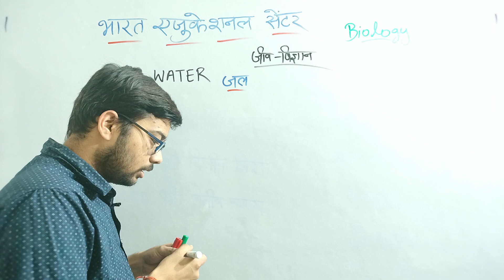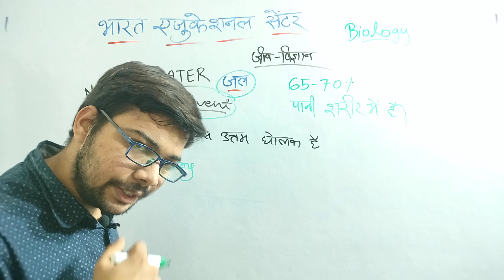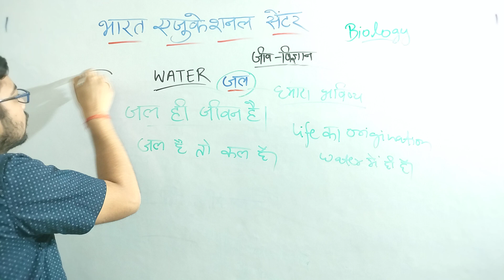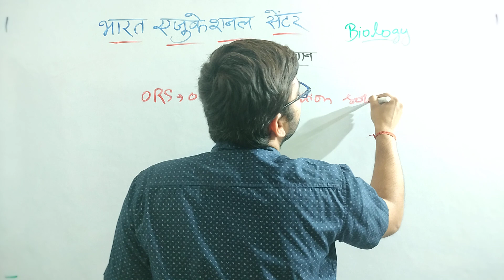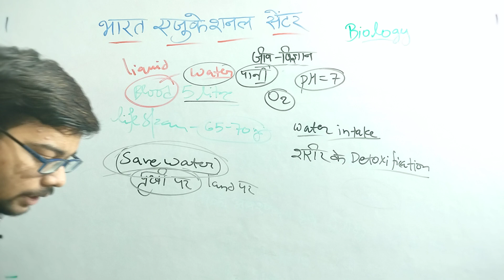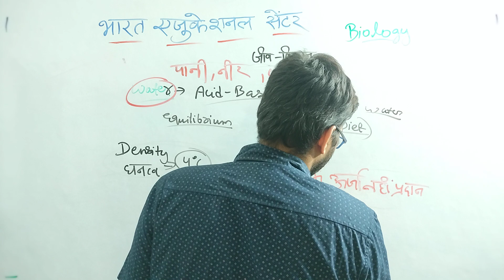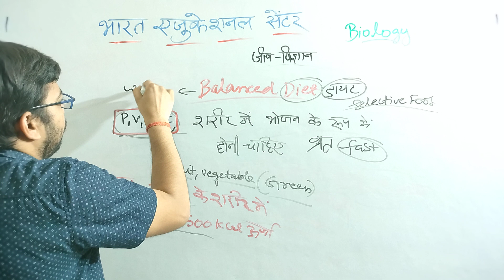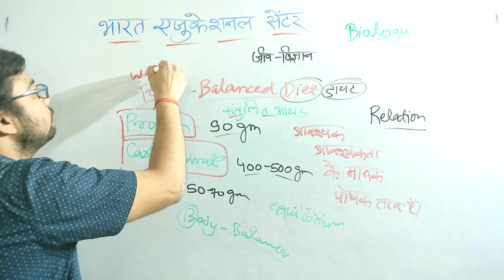Water and Balanced Diet || जल और संतुलित आहार (Bilingual)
Water and Balanced Diet || जल और संतुलित आहार